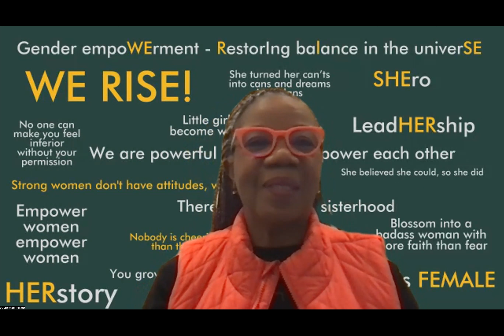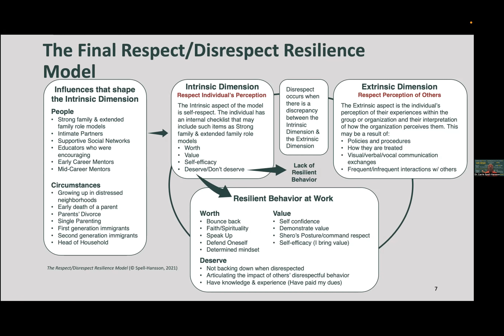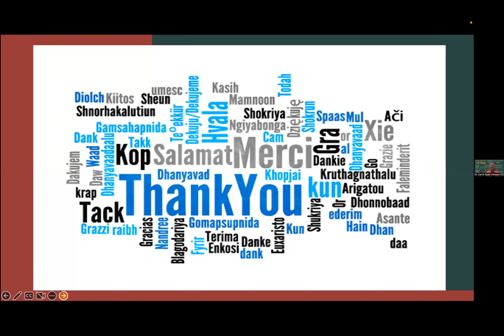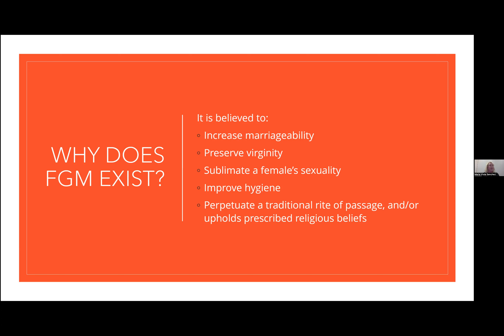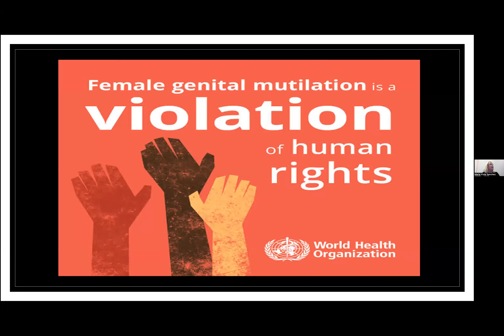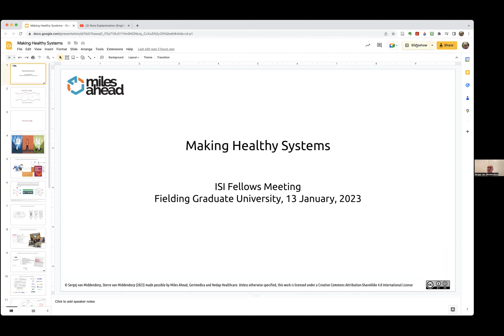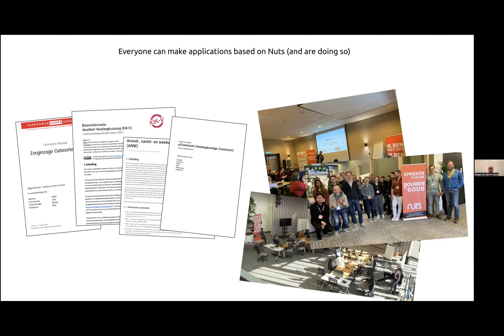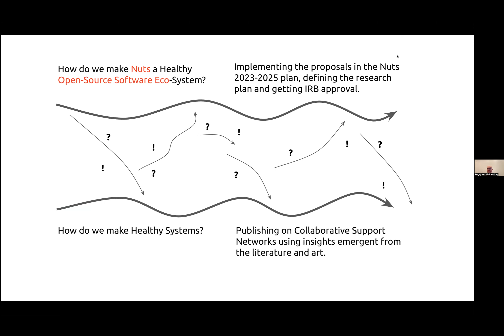Institute for Social Innovation Fellows Virtual Seminar and In-Person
Recorded: Friday, January 13, 2023
9:30 – 11:30 am Pacific Standard Time via Zoom

On January 13, 2023 at Fielding Graduate University's Winter Session Seminar, ISI Fellows presented in person in Santa Barbara. The event was live-streamed via Zoom with an additional virtual event that took place on Friday, February 17, 2023, with four more Fellows’ presentations

Leadership
Carrie Spell-Hansson, PhD (Human and Organizational Development 2021)
 Unbossed and Unbroken – Women in Leadership Positions

This research project explores factors that impact the resilience of women in leadership positions outside the United States who were raised in a culture with non-American values. This project is an expansion of Dr.  Carrie Spell-Hansson’s dissertation, Unbossed and Unbroken – Women in Leadership Positions, on factors that impact the resilience of women leaders in organizations based in the United States.

Kathleen Adelman, PhD (Human and Organizational Development 2020)
 Developing Engagement of the Non-Profit Board: A Systemic Approach

This research will supplement and verify previous research on the systemic factors influencing board member engagement. Results will be used to create practical guidelines for boards that increase the intellectual capital and cognitive diversity of participation.

Social Change, Diversity, and Inclusion
Maria Sanchez PhD (Media Psychology 2022)
 Eradicating Female Genital Mutilation

This project offers consulting services to organizations working to educate about and eradicate female genital mutilation in order to improve their effectiveness and assist in expanding their resource base.

Sergej Van Middendorp PhD (Human and Organizational Development 2016)
Making Healthy Open Systems
This action research project explores communication, and design dynamics among participants gathered to redesign a fragmented Dutch healthcare system. Dr. Middendorp will share an overview of key concepts from a literature review that he made in the first year of the project.